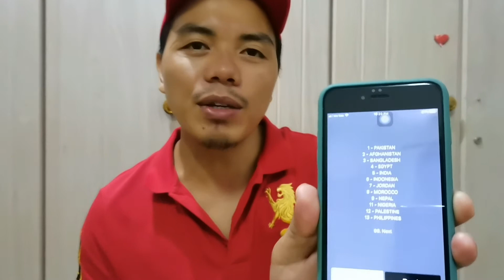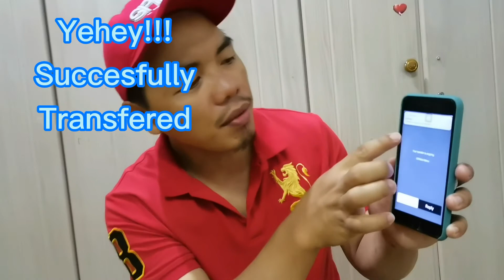How to send load (PASALOAD) TO PHILIPPINES